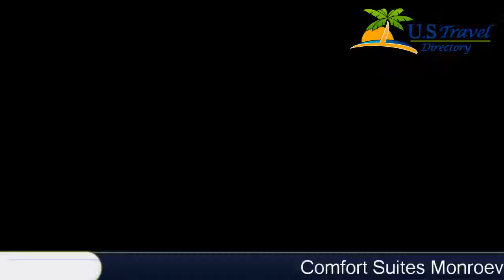Comfort Suites Monroeville - Monroeville Hotels, Pennsylvania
Comfort Suites Monroeville 3 Stars Hotel in Monroeville,Pennsylvania Within US Travel Directory The Comfort Suites Monroeville hotel is located at the crossroads of the Pennsylvania Turnpike (Interstate 76) and Interstate 376, providing the easy gateway to Pittsburgh.
 This hotel features amenities, including: Free wired and wireless Internet access, Free coffee, Free local calls, Public computer with Internet access, copy and fax service, Fitness center and coin-operated laundry facilities.
Every suite features a 42-inch flat-screen television, ambient lighting, pillow-top mattress, refrigerator, microwave and bathroom with 24-inch flat-screen television and glass vanity with floating ruby red sink.
 Keep your electronic devices charged with the recharge device including AC and USB outlets provided in all guest rooms.
Morning Breakfast features eggs, meat, yogurt, fresh fruit, cereal and more, including a choice of hot waffle flavors.
 If you're leaving early, a Grab & Go bag is available for the two hours prior to breakfast.
 Corporate guests will appreciate modern conveniences afforded in the board room that accommodates up to 40 people.
 The fully equipped meeting space features a 50-inch flat-screen television, DVD player and Smart Board.
The Monroeville Convention Center and the Monroeville Mall are only two miles from this hotel.
 Sri Venkateswara Temple (SV Temple) and several businesses are minutes away.
Sports fans can enjoy staying just 20 minutes from Heinz Field, home of the Pittsburgh Steelers, PNC Park, home of the Pittsburgh Pirates, and Mellon Arena, home of the Pittsburgh Penguins.
 For families, thrill seekers and children of all ages, world-renowned Kennywood Park and Sandcastle Waterpark are within 24.
1 km.

Location in : 2731 Mosside Boulevard, PA 15146, Monroeville, Pennsylvania